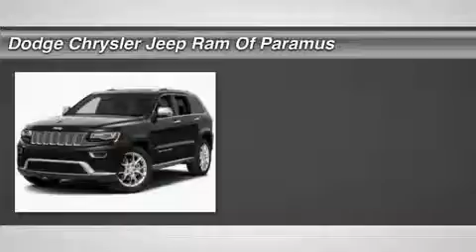2016 Jeep Grand Cherokee GC306182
2016 JEEP GRAND CHEROKEE Paramus, NJ
Stock# GC306182